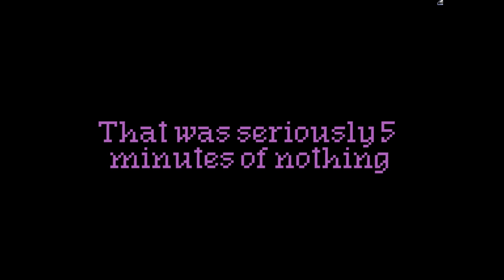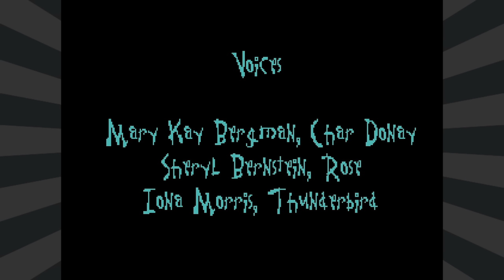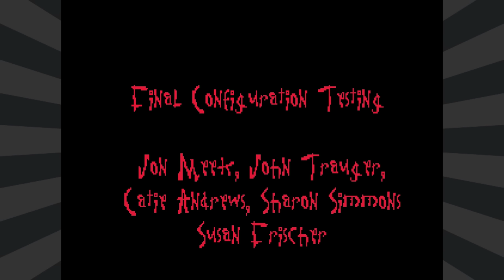Leisure Suit Larry 6 (Part 7: Pop the Cork)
15 minutes of boring speeches not included.